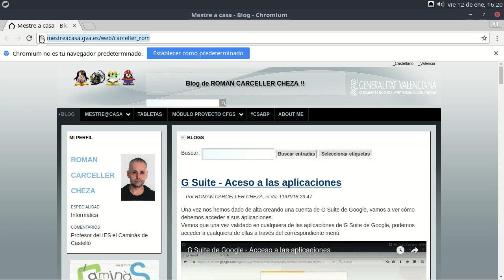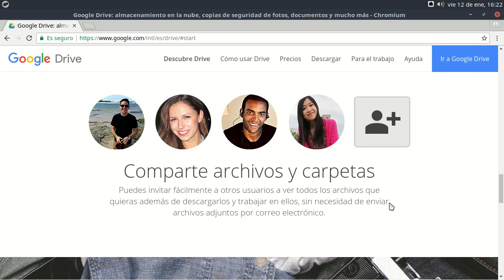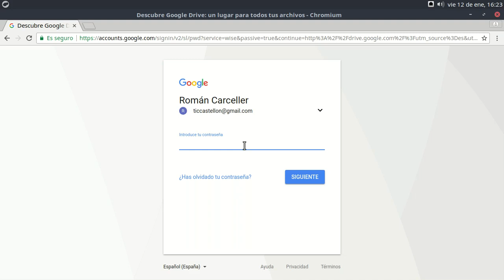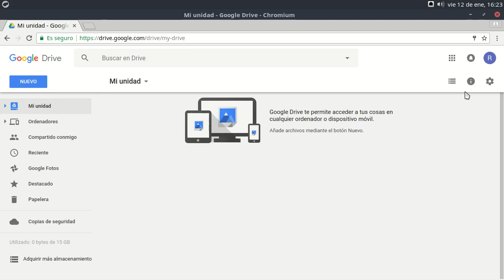G Suite - Google Drive - Introducción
Introducción básica para saber qué es Google Drive, se explica qué es y para qué sirve. Se advierte sobre la conveniencia, o no, de usar el gestor de contraseñas del navegador web.